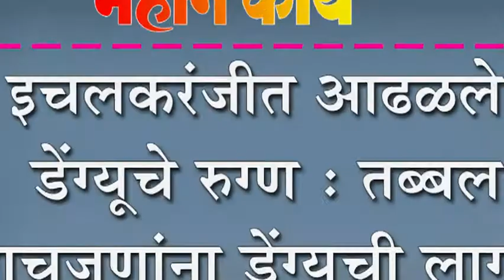इचलकरंजीत आढळले डेंग्यूचे रुग्ण : तब्बल पाचजणांना डेंग्यूची लागण